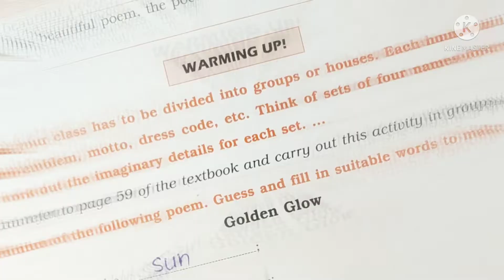|| English || Workbook || Class 9 || Chapter 3.1 || Silver ||